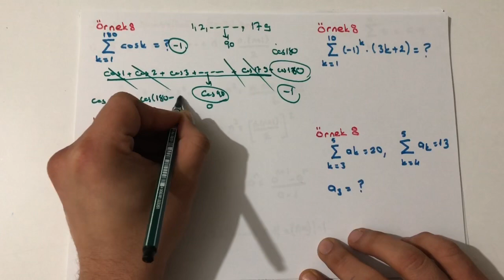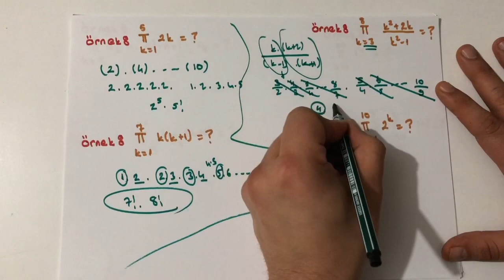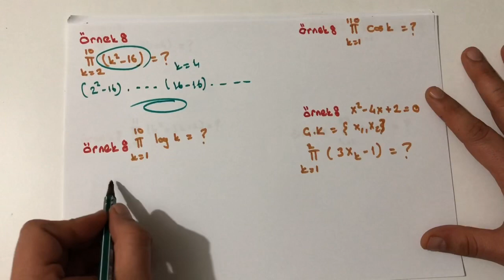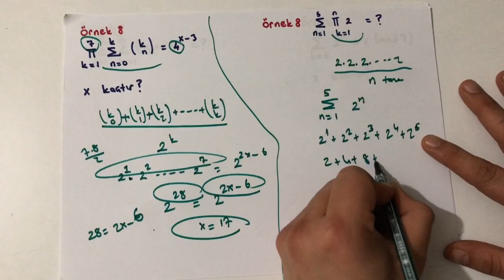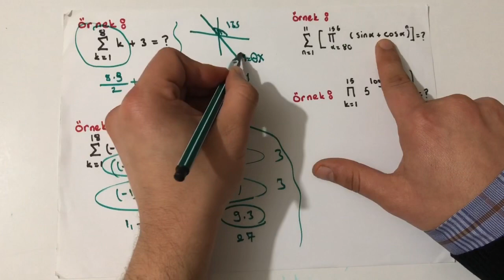TOPLAM-ÇARPIM SEMBOLÜ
Bu videoda toplam çarpım sembolünü bol örnek vererek çözdük. Bu konu logaritma,trigonometri ile alakalı olduğundan soruların tam olarak anlaşılması için o konuları öğrenmeden buradaki bazı sorular anlaşılamaz. İyi seyirler :)